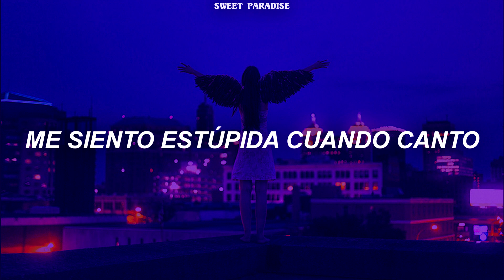Demi Lovato - Anyone [Traducida al Español]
[Intro]
Uh, uh

[Verse 1]
I tried to talk to my piano
I tried to talk to my guitar
Talked to my imagination
Confided into alcohol
I tried and tried and tried some more
Told secrets 'til my voice was sore
Tired of empty conversation
'Cause no one hears me anymore

[Pre-Chorus]
A hundred million stories
And a hundred million songs
I feel stupid when I sing
Nobody's listening to me
Nobody's listening
I talked to shooting stars
But they always get it wrong
I feel stupid when I pray
So, why am I praying anyway?
If nobody's listening

[Chorus]
Anyone, please send me anyone
Lord, is there anyone?

[Verse 2]
I used to crave the world's attention
I think I cried too many times
I just need some more affection
Anything to get me by

[Pre-Chorus]
Nobody's listening
Why the fuck am I praying anyway?
If nobody's listening

[Chorus]
I need someone
Oh, Lord, is there anyone?
I need someone
Oh, anyone, I need anyone
Oh, anyone, I need someone

[Outro]
Nobody's listening

Demi Lovato - Anyone Español
Demi Lovato - Anyone Letra Español
Demi Lovato - Anyone Sub Español